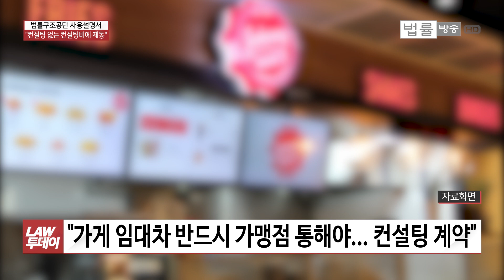"컨설팅 없이 컨설팅 비용만 700만원"... 가맹점주는 컨설팅 비용 돌려받을 수 있을까?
[법률방송뉴스] 2016년 말 기준 하루 115개의 프랜차이즈 음식업 가맹점이 새로 생기고 66곳은 사업을 접는다고 합니다.

두 곳 중 하나는 뛰어들었다가 망한다는 계산인데요.

음식점 프랜차이즈 컨설팅을 해준다고 해서 수백만원을 지급했는데 별다른 컨설팅은 해주지 않고 “여기가 좋다”는 식으로 가게만 얻어 줬습니다.

이 경우 컨설팅 비용을 돌려받을 수 있을까요.

‘법률구조공단 사용설명서’, 오늘은 가맹점 컨설팅 보수 반환 구조 사례입니다.